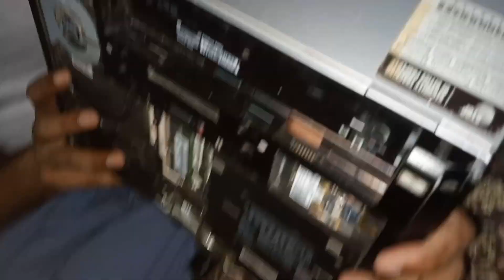HP EliteBook Keyboard Replacement | HP EliteBook Keyboard 840 |HP Keyboard 8460 EliteBook Keyboard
8640p
elitebook 8460p
hp elitebook 8460p bluetooth not working
hp elitebook 8460p cmos battery replacement
hp elitebook 8460p gaming test
hp elitebook 8460p wifi not working
hp 8460p cmos battery replacement
hp elitebook 8460p review
hp 8460p keyboard replacement
hp elite 8460p laptop
8460p hp elitebook
hp elitebook i5 2nd generation
how to open hp elitebook 8460p
how to open hp elitebook 8470p laptop back cover
Tips, hope helpful for you 📽-
My Online Electronic Store :
1. The videos have no negative impact on the original works.
3. The videos are transformative in nature.
4. We use only the audio component and tiny pieces of video footage, only if it's necessary.
 Allah Hafiz